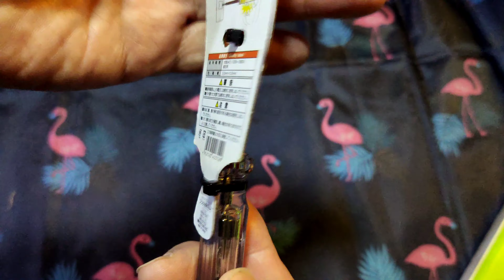V.724 FUJIYA FKD-01 (一)100-380Ⅴ voltage tester.made in taiwan.